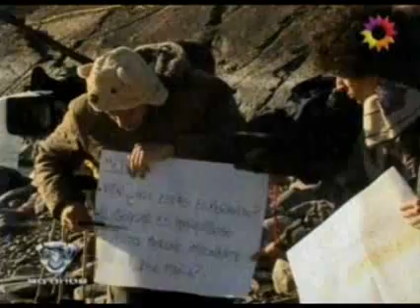Showmatch 2009 - Mirá el programa del 4 de agosto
Mirá el programa del 4 de agosto